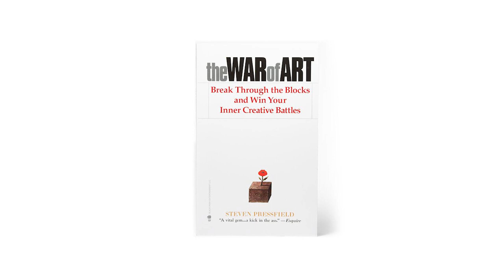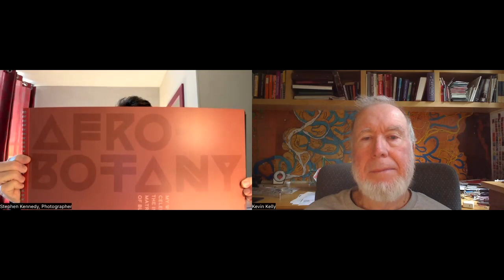Show and Tell #349: Stephen Kennedy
Stephen Kennedy is an independent American photographer. He began his freelance career at age 15 in 1980. Since then he has completed more than 2500 commissioned and self-generated projects in 26 countries and all 50 US states. His current project, Cross Country Camera, is a documentary series capturing artists in their studios and places of inspiration. To date, he has completed sessions in 35 states with 76 artists. He expects to have visited more than 100 artists in all 50 states by late 2023. Stephen resides in St. Louis, Missouri. His website is

TOOLS:
0:00 - Intro
1:14 - The War of Art by Steven Pressfield
5:32 - Fujifilm X100V
13:16 - Photo Mechanic
18:44 - Magcloud publishing service
26:19 - Cross Country Camera

If you're enjoying the Cool Tools podcast, check out our paperback book Four Favorite Tools: Fantastic tools by 150 notable creators, available in both Color or B&W on Amazon